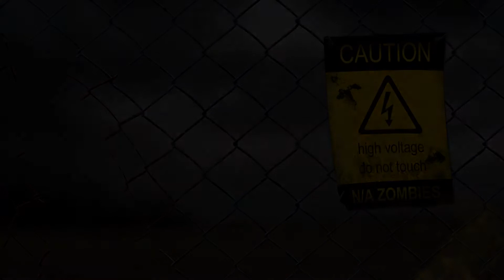DayZ E2: epic sniper time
Trying to rade a camp and suddely guy come in to join the action